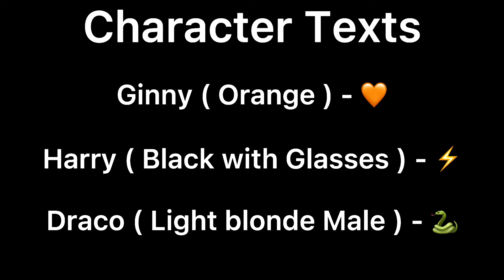《 You don’t have to act like you care 》Meme ╏ Original 🖤 and Drarry ⚡️🐍 ╏ FanflewYT ❤️✨